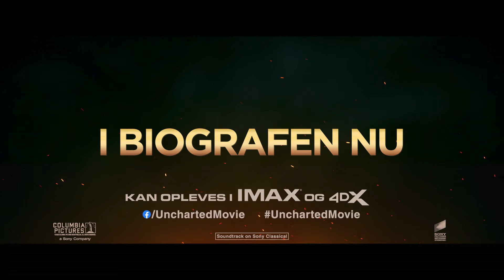Uncharted - I biografen nu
Se UNCHARTED i biografen nu!